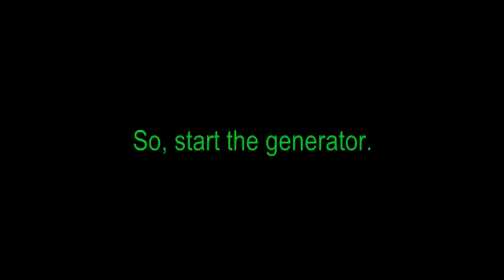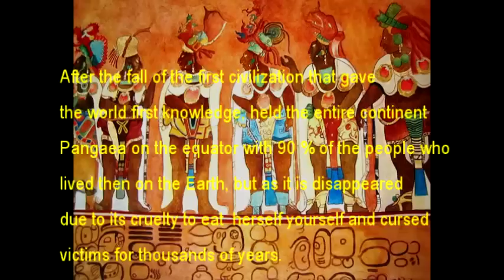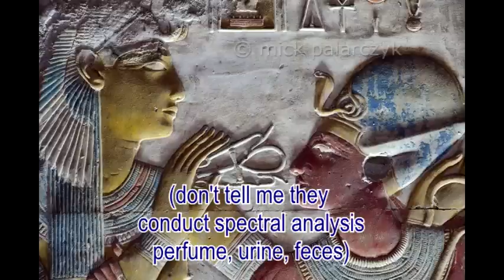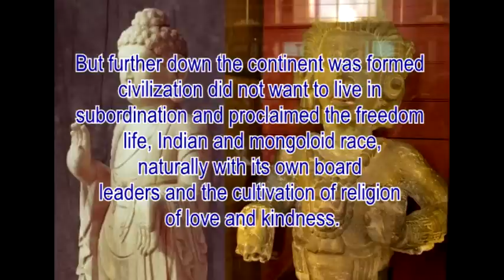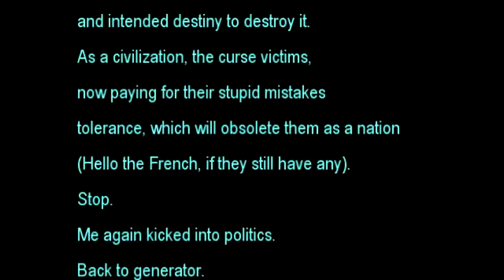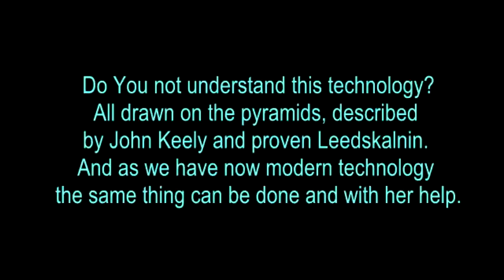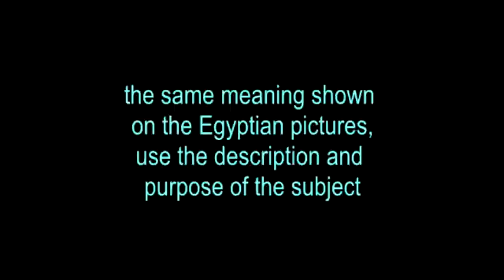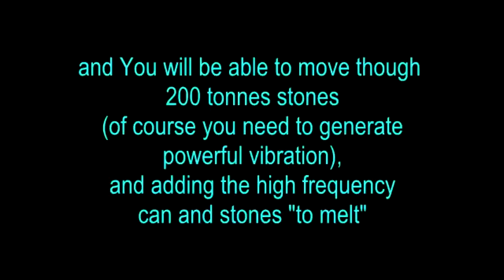The ancient technology.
The film's-explanation of the antediluvian technology of the ancients.
In two words: "The vibration of the mass on resonance on the ground."